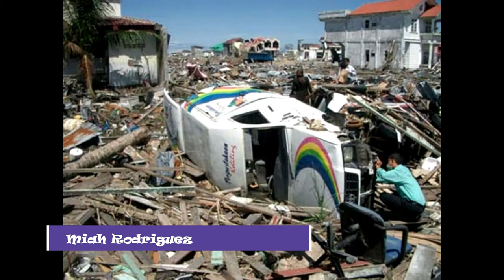Tragedia en Navidad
Hola amigas y amigos el día de hoy les trigo un nuevo vídeo,  Tragedia  en Navidad espero sea de tu agrado y me lo compartas me regales tu suscripción  y apoyo al canal de youtube de Miah Rodriguez